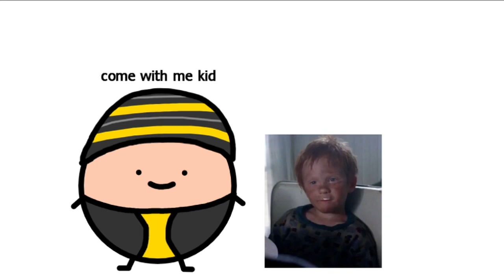Breaking Bad in a Nutshell Episode 13: Peekaboo (Parody)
Bro got his head squashed by an atm 💀